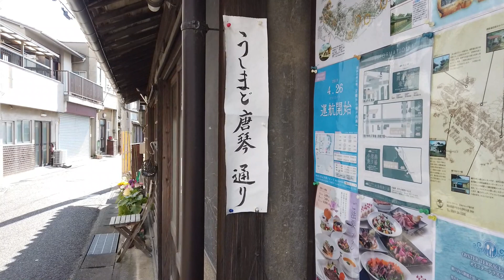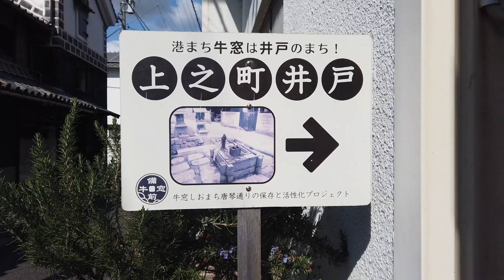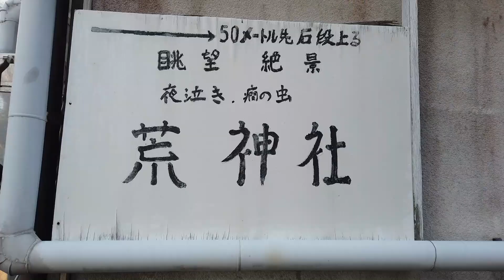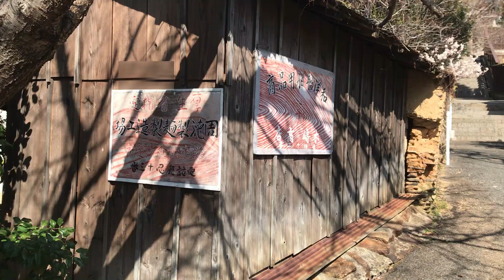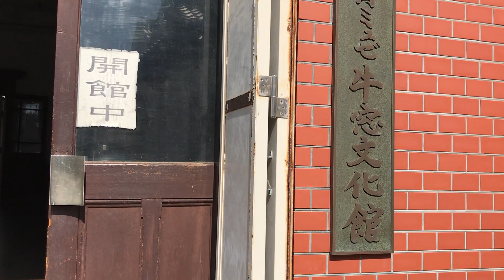【日本のエーゲ海】 牛窓散策 しおまち唐琴通り・牛窓オリーブ園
日本のエーゲ海と呼ばれ地中海を思わせる雰囲気が魅力の牛窓。その牛窓に昭和にタイムスリップしたような街並み「しおまち唐琴通り」と呼ばれるエリアがあります。美しい海と歴史を感じる建造物が立ち並びノスタルジックな気分に浸りながらのんびりと散策しました。ご視聴宜しくお願いします。